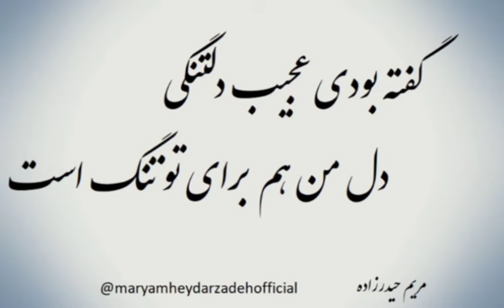Maryam Heydarzadeh - Nameye To Che Ghadr Ziba Bood ( مریم حیدر زاده - نامه ی تو چقدر زیبا بود )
Official Lyric Video By Maryam Heydarzadeh Performing " Nameye To Che Ghadr Ziba Bood "
 شنونده آهنگ " نامه ی تو چقدر زیبا بود " از مریم حیدرزاده باشید